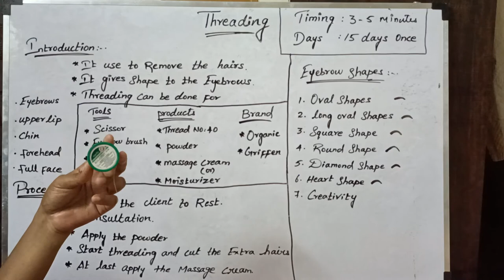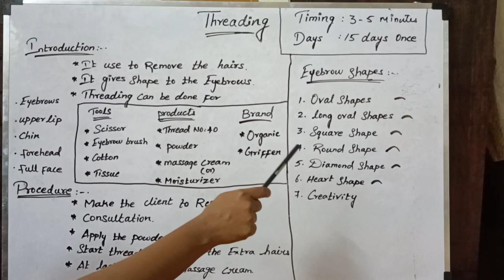Threading notes| Beauty parlour notes| beautician notes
threading notes
beauty parlour notes
beautician notes
makeup artist notes
cosmotology notes
naturals academy notes